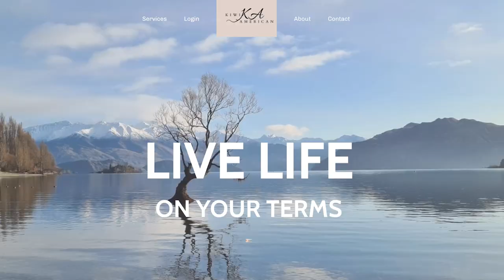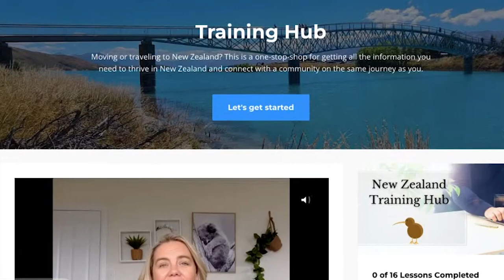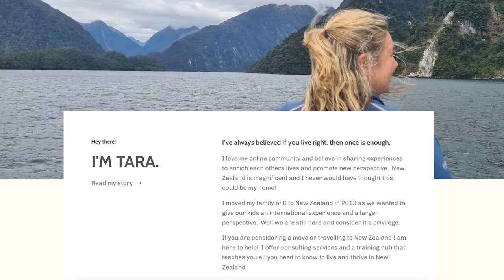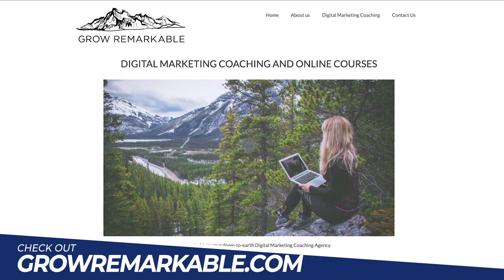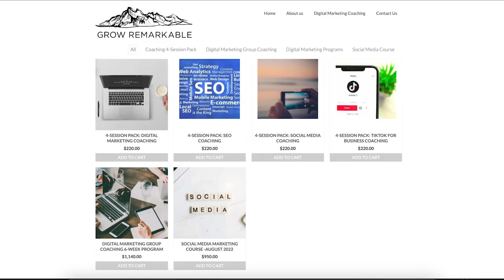Is running a business different in New Zealand? 🤔 Americans living in New Zealand 🇳🇿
Is running a business in New Zealand different compared to the USA?

In this video, you're about to find out! I've been running businesses for years both in America and in New Zealand, and I have to say each has its own different set of advantages and disadvantages.

So today I'm going to break down the two, diving deep into the different businesses I've run (and still do). You won't wanna miss it, here we go 🍿

Tax Help!  and mention "kiwiamericans."